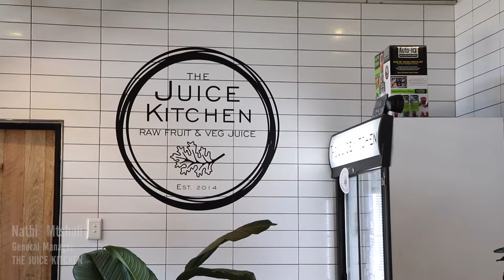Kids at the Market